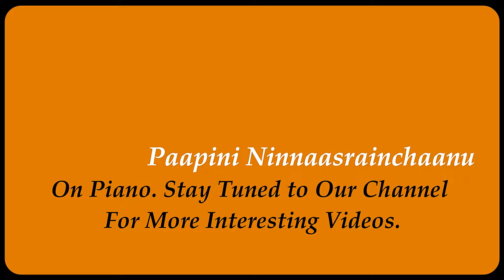దేవా పాపిని నిన్నాశ్రయించాను|Christian Devotional Song | Deva Papini Ninnaasrainchaanu | A.F.Sukumar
Welcome To Pvk Knowledge Bank
Christian Devotional Song - దేవా పాపిని నిన్నాశ్రయించాను
Franklin Sukumar  is playing this song in a very difficulty santoor style